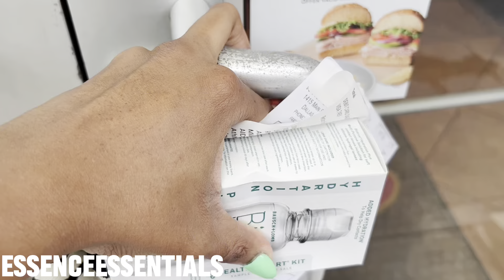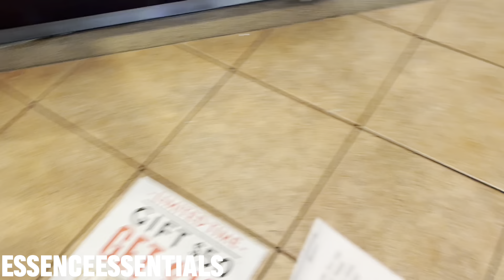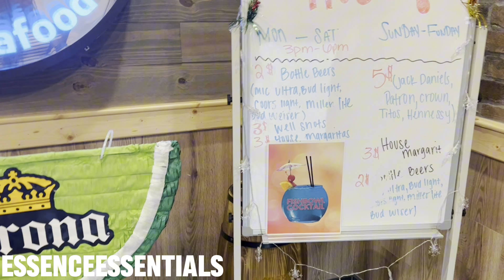DAILY VLOG| GUESS MY NEW DESIGNER FRAMES| WORK FROM HOME WITH ME LOSING A 125K SALES CONTRACT |DTX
In this daily vlog we will be going out around downtown Dallas to visit my eye appointment. I needed some new glasses due to loosing my glasses at the club with my sister. Baby we had a TIME. Work from home with me typical day in the life of a sales person. We win some we lose some and y’all know I couldn’t forget about my seafood!

I hope you all enjoyed the vibes and energy. See you soon !